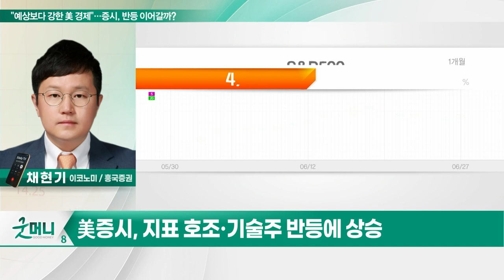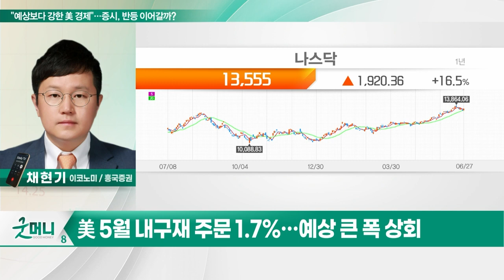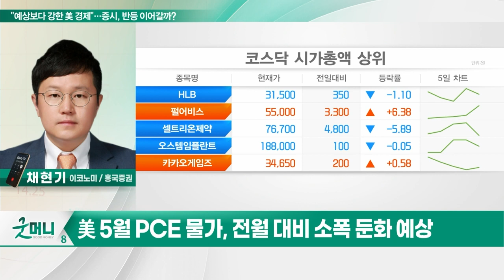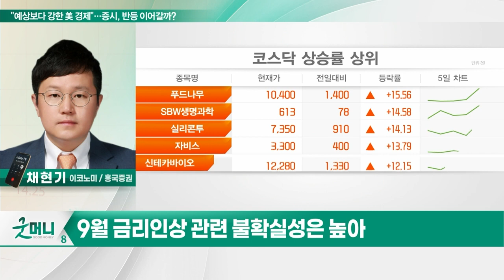"예상보다 강한 美 경제"… 증시, 반등 이어갈까?_투자 인사이트 (20230628)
Q. "예상보다 강한 美 경제"… 증시, 반등 이어갈까?
Q. 美 5월 PCE 물가 주시… 연준 금리 인상 지지?